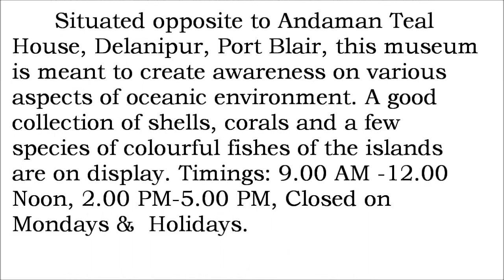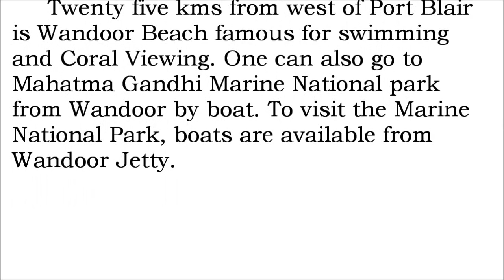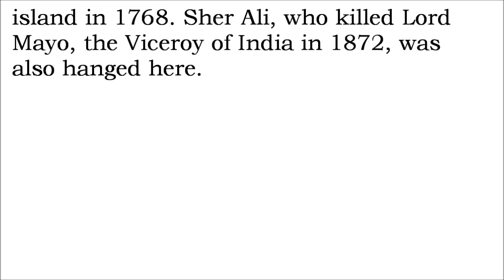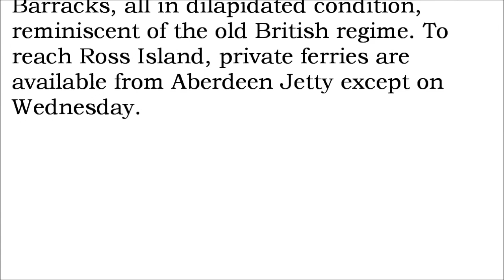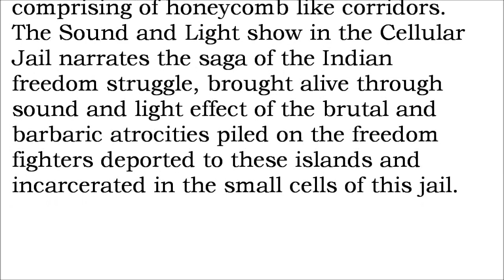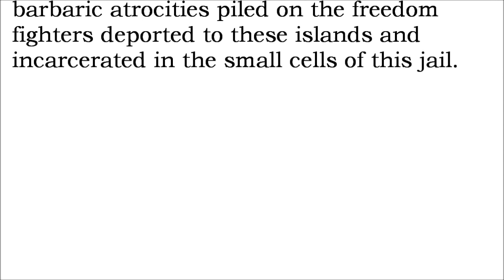Top 10 places to visit in Andaman & Nicobar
1) Cellular Jail National Memorial
        Also known as Kala Pani(Black Water), was a colonial prison. Freedom Fighters like Batukeshwar Dutt and Veer Savarkar, among others, were imprisoned here during the struggle for India's independence. It originally was a seven-block structure with three stories and a central tower acting as its fulcrum comprising of honeycomb like corridors.The Sound and Light show in the Cellular Jail narrates the saga of the Indian freedom struggle, brought alive through sound and light effect of the brutal and barbaric atrocities piled on the freedom fighters deported to these islands and incarcerated in the small cells of this jail.

2) Chatham Saw Mill
      It was established in 1883, it has the privilege of being Asia's largest and oldest saw mill, but having an entire Island to itself makes Chatham Saw Mill stand out from the ordinary. It is built on an island and connected to Port Blair by a bridge. It is a store house of timber varieties like, Padauk, Gurjan, Marble, Satin
wood etc. Presently, the annual production of sawn timber of Chatham saw mill ranges between 5000 to 6000 cum.

3) Ross Island
      It was the erstwhile capital of Port Blair during the British regime.The island presently houses the ruins of old buildings like Ballroom, Chief Commissioner’s House, Govt. House, Church, Hospital, Bakery, Press, Swimming Pool and Troop Barracks, all in dilapidated condition, reminiscent of the old British regime. To reach Ross Island, private ferries are available from Aberdeen Jetty except on Wednesday.

4) Carbyn's Cove
      It has a small curve of sand with coconut trees in its surroundings, which offers a pleasant and relaxing view. Facilities like hotel, restaurant, bar, changing room, etc are available near the beach. Historical remains like Japanese bunkers can be seen on the way.

5) Rajiv Gandhi Water Sports Complex
      In the safe water sports complex paddle-boats, row-boats, glass-bottom and bumper boats are available. In the adventure sport front, Jet Ski, parasailing, banana boats, speed boats are offered. There is also a Memorial for the Battle of Aberdeen fought between Britishers and Andamanese aboriginals in 1859. Nearby is an Amusement Park with Pleasure rides.

6) Viper Island
      The first jail was constructed here which was abandoned after the construction of Cellular Jail. This island derives its name from the vessel ‘Viper' in which Lt. Archibald Blair came to this island in 1768. Sher Ali, who killed Lord Mayo, the Viceroy of India in 1872, was also hanged here.

7) Wandoor Beach
      Twenty five kms from west of Port Blair is Wandoor Beach famous for swimming and Coral Viewing. One can also go to Mahatma Gandhi Marine National park from Wandoor by boat. To visit the Marine National Park, boats are available from Wandoor Jetty.

8) Anthropological Museum
      It illustrates the four Negrito Tribes of the Andamans viz. the Jarawas, Sentinelese, Great Andamanese and the Onges and two Mongoloid tribes of the Nicobar viz. the Nicobarese and the Shompens. Timings:8.30 AM to 1.00 PM, 1.30 PM to 4.30 PM. It is closed on Thursdays & Govt. Holidays. Ph. 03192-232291.

9) Science Centre
       It is five kms away from Port Blair town and has an ‘Andaman and Nicobar Islands Gallery' with interactive exhibits depicting genesis of the islands, volcanic activities, science of oceans, Fun Science gallery, modern technology gallery, Taramandal (Portable planetarium), and an in-house butterfly pen. It is closed on all Mondays and Public Holidays. It explains the science of oceans, while allowing the visitors to create waves of varying parameters and explore their features. Here you can see the youngest rock sample found in India. It is a testimony to the under-crust activities still going on around the Barren Island.

10) Samudrika (Naval Marine Museum)
      It is situated opposite to Andaman Teal House, Delanipur, Port Blair, this museum is meant to create awareness on various aspects of oceanic environment. A good collection of shells, corals and a few species of colourful fishes of the islands are on display. Timings: 9.00 AM -12.00 Noon, 2.00 PM-5.00 PM, Closed on Mondays & Holidays.